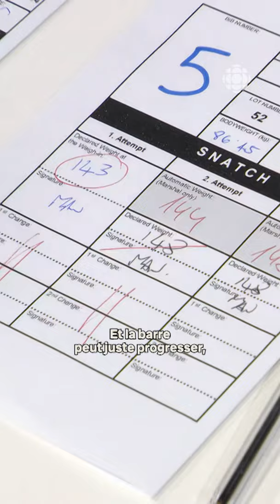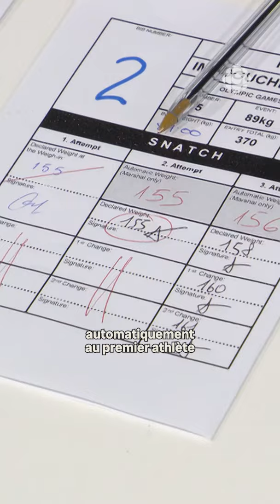L’haltérophilie, plus stratégique qu’on pense!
Vous avez été impressionné par la performance de Maude Charron aux Jeux olympiques de Paris? Attendez d’en apprendre plus sur les aspects méconnus de cette discipline. L’haltérophile Samuel Guertin aide notre journaliste à comprendre comment se déroule une compétition.